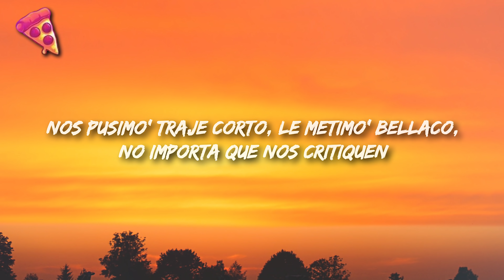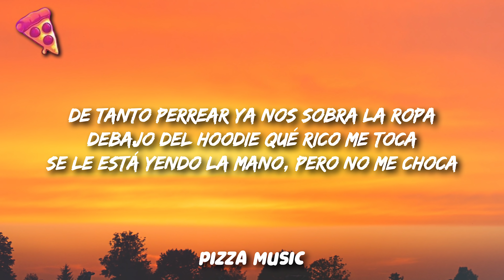Feid, Karol G - FRIKI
Song: Feid, Karol G - FRIKI

Letra:
[Intro: KAROL G & Feid, Ambos]
Bajé pa' Medallo porque ya hicimo' ticke' (Duro)
Nos pusimo' traje corto, le metimo' bellaco, no importa que nos critiquen
Le dije que pida otra botella pa' que las babies se multipliquen (Eh, papi)
Y yo le dije "obvio", pero que diga qué va a hacer el otro weekend (Wow)

[Coro: KAROL & Feid, Ambos]
El reggaetón la pone freaky, freaky
Prendiendo las moña' de krippy, krippy
Llegó en un maquinón
Y está con sus amigas dando vuelta' por la city, city (Ey)
Prendiendo las moñas de krippy, krippy
Y anda con sus amiga' dando vuelta por la city, city (Yeah)

De las cinco, cinco van detrá' de la torta
No tienen celu, nadie se reporta, yeah
Thick thigh, con las nalga' redonda'
Pa' la mesa que llegan e' la mesa' que adornan
Se llevan el tip en el panty
Hoy andan sueltas y todas son chanty
Salen a farrear, pero les sale de grati'
Cuando la disco está llena de gatos y gángster'

No sabía si era de noche o si era de día
Estábamo' en lo oscuro, nada se veía
Luego me requisó como la policía
Mezclamo' marihuana con la bebida
Si me apaga la lu' (Lu', uh)
Yo lo pongo a perder (Eh)
Me voltió y me dijo: "Ese culito, ¿qué talla es?" (Duro)
Me dio—, me dio un piquito, qué chimba se siente su boca
De tanto perrear ya nos sobra la ropa
Debajo del hoodie qué rico me toca
Se le está yendo la mano, pero no me choca

[Coro: Feid & KAROL G]
El reggaetón la pone freaky, freaky (Ey)
Y está con sus amiga' dando vuelta' por la city, city

Que yo sé que—
Mira, que yo sé que tú
Yo sé que tú me quieres—
Que yo sé que tú
Yo sé que tú me—